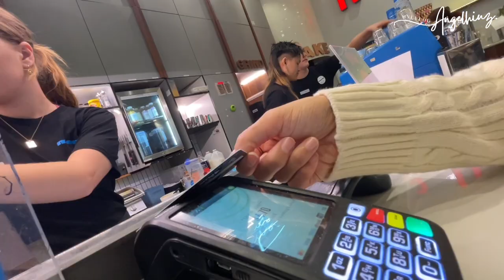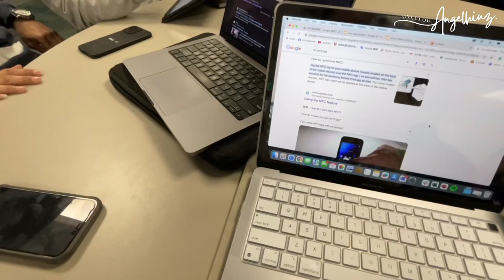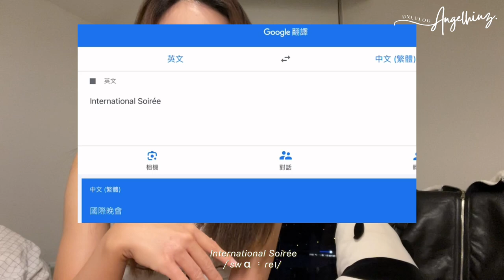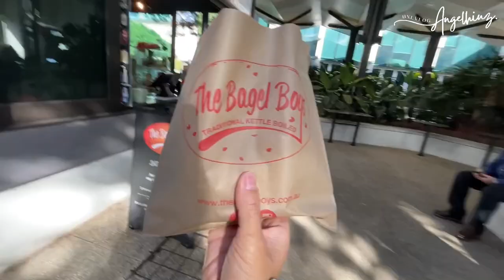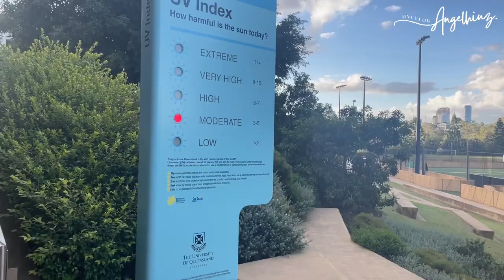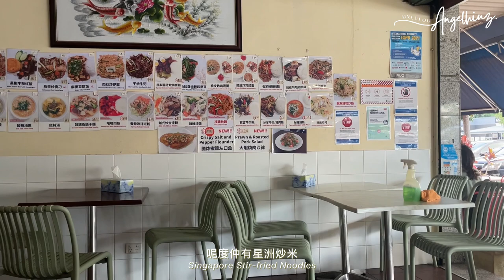𝗨𝗤 𝗩𝗟𝗢𝗚📚 Weekly uni life in Brisbane☁️ study, presentation, cocktail party | 香港vs澳洲大學生活🇦🇺 /ENG SUB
My first (pre) final week in the University of Queensland 📖🧸
This was filmed over two weeks and just captures the highlights of that day, it was a pretty productive week~